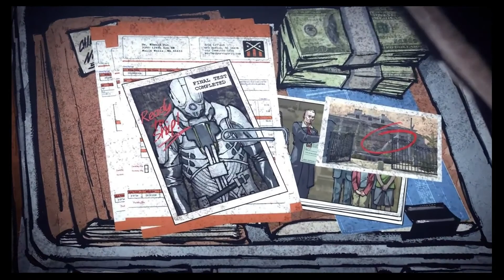InFamous 2 Walkthrough Part 11 "Forced Conduits" (No Commentary)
InFamous 2 Gameplay Walkthrough Episode (Part) 11 includes Cole bringing power back to the Gas Works and discovering why the Frost Conduits were made. This walkthrough for InFamous 2 will include the Full Game, Bosses, Main Cut Scenes, Main Missions, Gameplay and the Good Ending.

Infamous 2 (stylized as inFAMOUS 2) is an action-adventure video game developed by Sucker Punch Productions and published by Sony Computer Entertainment for PlayStation 3 video game console. It is a sequel to the 2009 video game Infamous. Announced on June 4, 2010, the game was released on June 7, 2011.

The story follows protagonist Cole MacGrath on his quest in New Marais to grow powerful enough to be able to face his nemesis, the Beast. Cole possesses electricity-based superpowers which are used in combat and navigating the city. The player is given several opportunities to use these powers for good or selfish purposes in the game's Karma system. The Karma system affects what powers become available, the reaction of the city's populace towards Cole, and the story.

Development on Infamous 2 began immediately after Sucker Punch finished the first Infamous, led by returning game director Nate Fox. The game's music was composed by James Dooley, Bryan Mantia, the band Galactic, and Jonathan Mayer. Both the game's music and fictional city were inspired by New Orleans. Jason Cottle, the original voice actor for Cole, was replaced by Eric Ladin as Sucker Punch wanted somebody who could perform Cole's physical reactions with motion capture, a new addition to the series.